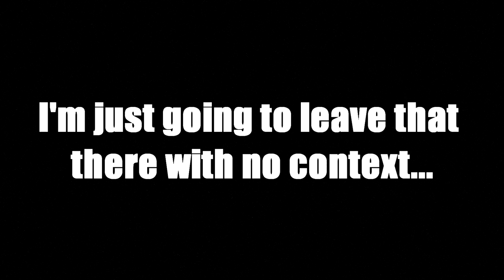Wyatt and Lindsay Carve Pumpkins - Halloween 2020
With everyone stuck inside because of COVID I thought this was a really awesome way to share some Halloween spirit with the community! We really had a lot of fun streaming this carving session and I hope you enjoy watching it!